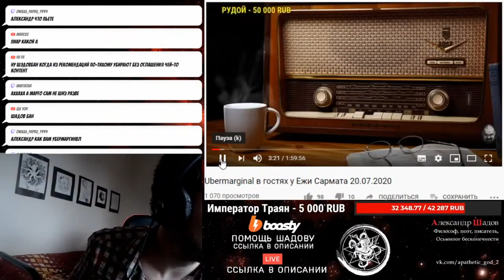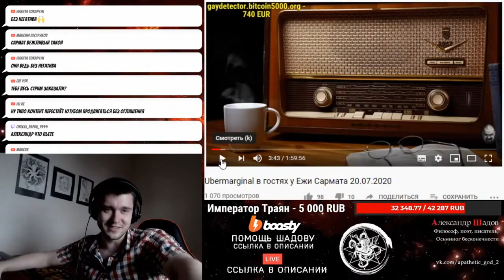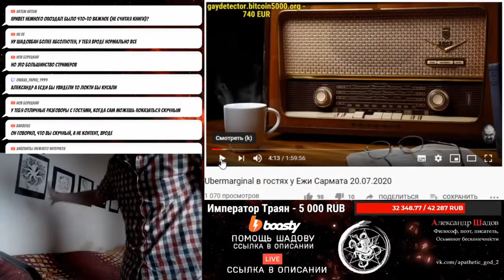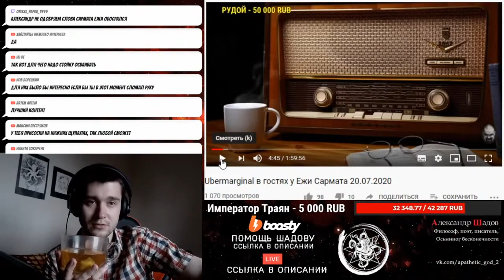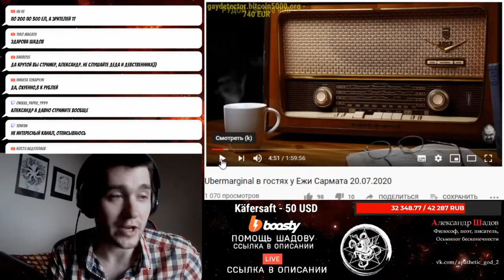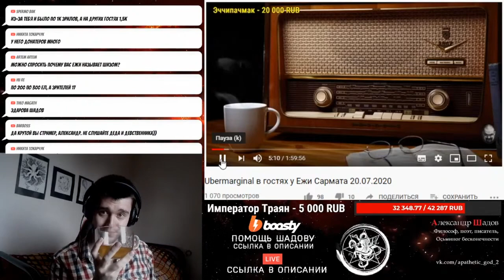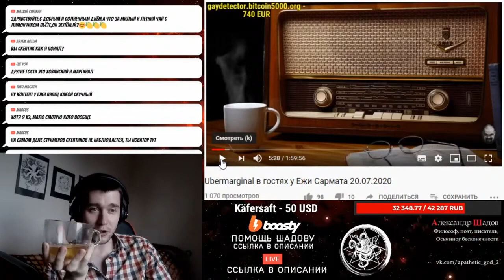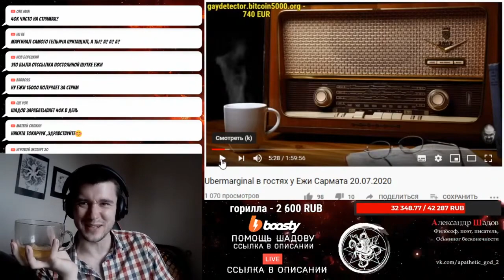Веселый Ежи и психологически уравновешенный Маргинал обсуждают скучного шиза Шадова